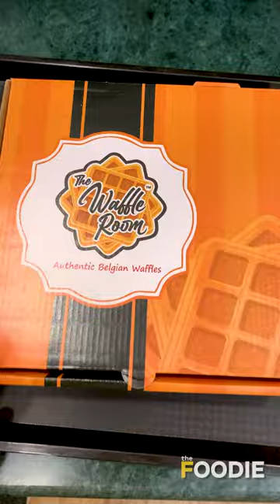Death By Chocolate Waffle Cake | UNIQUE cake filled with loads of chocolate!!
Chocolate waffle base topped with melted chocolate of you choice and decorated to look not less then a cake. It can make for a good alternative to your spongy & cream regular cakes. Do give it a try The Waffle Room
📍The Waffle Room, Mahavir Nagar, Kandivali (w), Mumbai